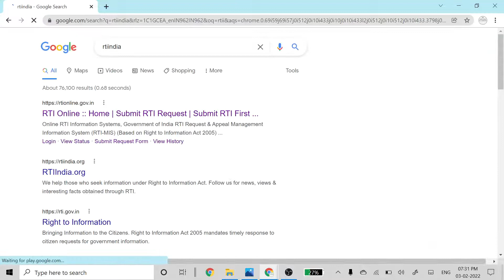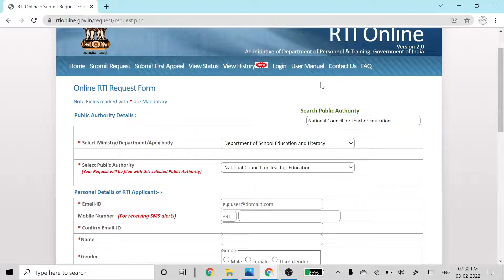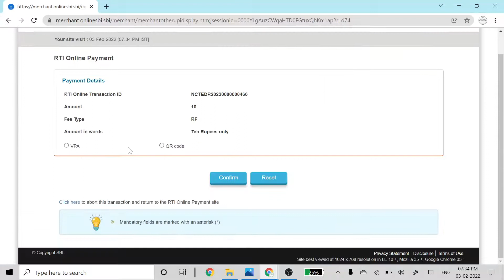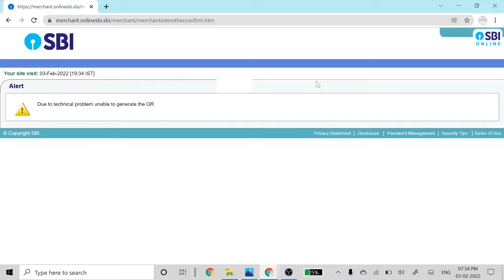How to Know NCTE affilitation of a college by RTI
Hello Odisha Welcome to Dreams Academy Odisha's one of the  Reputated   B.Ed admission institute.We assured smooth admission in a proper recognised college and Univeristy.
Not Only admission we will guide you through out the 2 year ,every thing you will get your door step.
Our service:
1.Admission and Online classes
2. Guidance
3.Support in practical and theory
4. Help in every situation
5.Accomodation/transportation facility